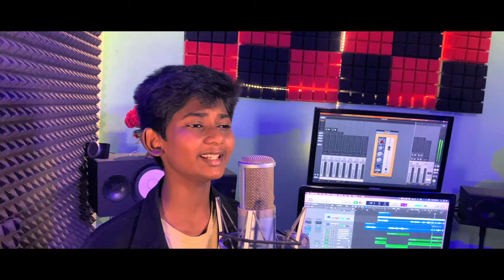Ithuvum Kadandhu Pogum Cover | Athuve Padaikum Athuve Udaikum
Cover Song | ithuvum kadanthu pogum
Sung and Featuring | Derrick Donald & Madhu
Music | AR Frank
iPhone Shots & Lights | Surya
Audio Recorded, Processed, Mixed & Mastered at VplugStudios
Video Edits | AR Frank